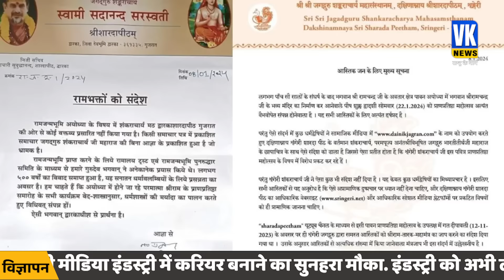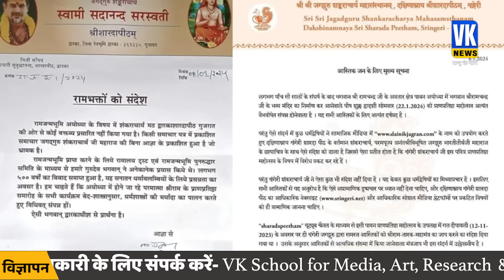कांग्रेस के झूठ का हुआ पर्दाफाश, 'शंकराचार्य' ने ही कर दिया EXPOSE ? | Shankracharya | Ram Mandir